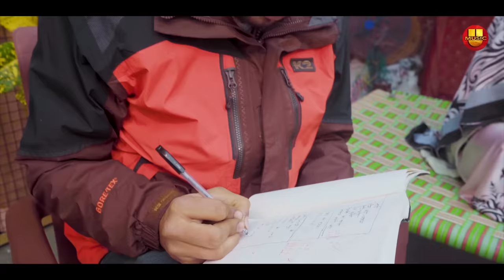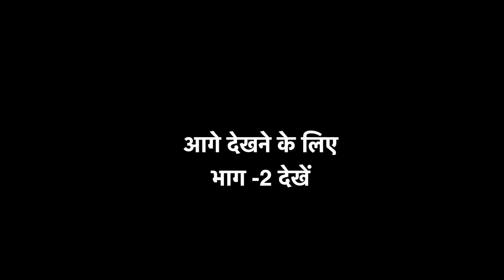Anokha Rishta अनोखा रिश्ता | Part 1 | Pratap Dhama | Shikha | Janvi | Nourang | Latest Film 2023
Movie -Anokha Rishta अनोखा रिश्ता   |  Part - 1
Artists -  Pratap Dhama, Shikha,  jhanvi & Rajender Kashyap (Nourang)
Produced by - Pooja Arya
Directed by - Ratan Jaanu
Cameraman -Kanhaiya Baghel & Prince Saini
Writer -  Ashwani Rajpoot
Lyrics :- Krishan Dayma
AD:- Shanky Aggarwal
Asst. Editor : Shiwank Baliyan
Sound :- Mahender Kumar
Edited By - Harish Chandra
Makeup : Ajay
Post Production :- @HRproductionOfficial
P.C.- Sandeep Sahlot
Label & Copyright By : Uday Music